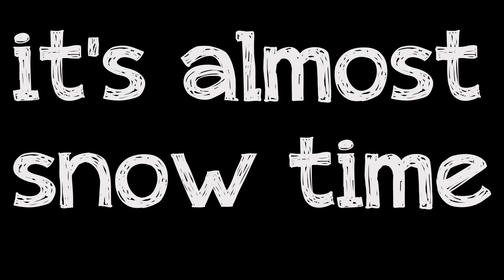it's almost snow(blowing) time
better late than never, finally made my snow blowing video from last winter just in time for this winter!